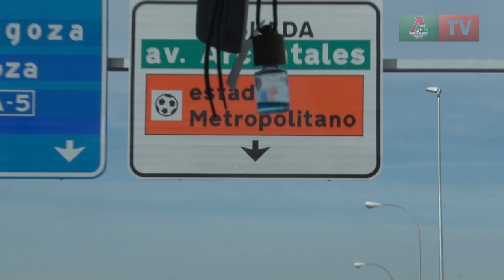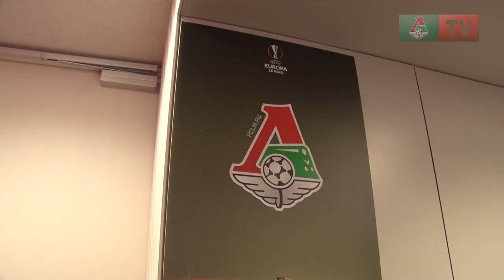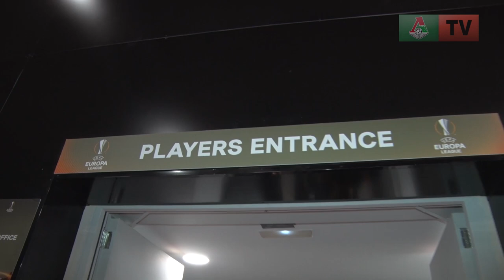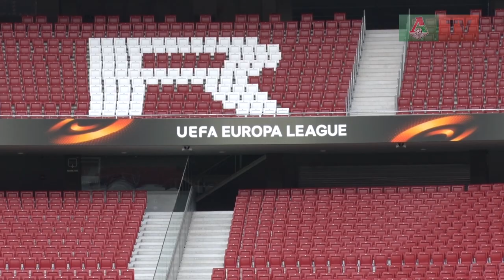LokoLive перед матчем с «Атлетико»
Дорога к стадиону «Ванда Метрополитано», приезд «Локомотива» на арену, раздевалки и подтрибунные помещения, пресс-конференция и тренировка перед матчем с «Атлетико» в 1/8 финала Лиги Европы. Все, что вы не увидите по ТВ, в LokoLive из Мадрида.